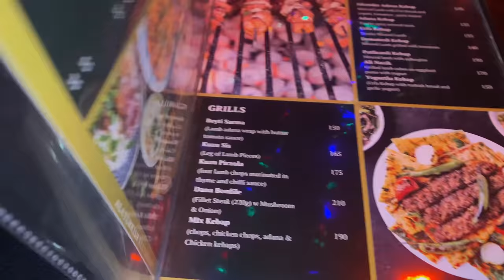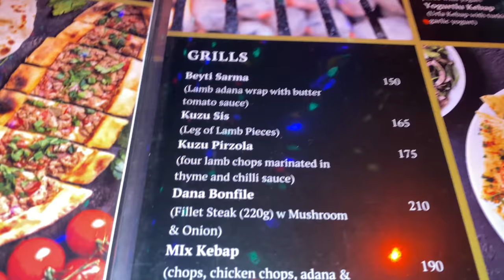BTS OF A RADIO INTERVIEW WITH GOODHOPE FM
Can’t wait for you guys to see the full interview!

We chatted about content creation, my life as an influencer and what it takes to become an influencer.

Thank you Goodhope Fm for the visit !